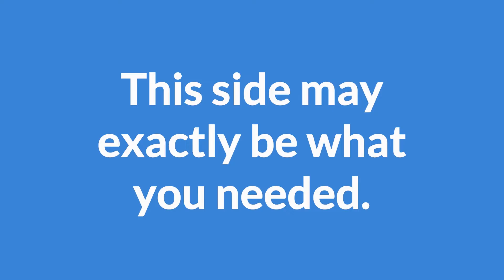The Secret to a Great Marriage [1:58 mins]